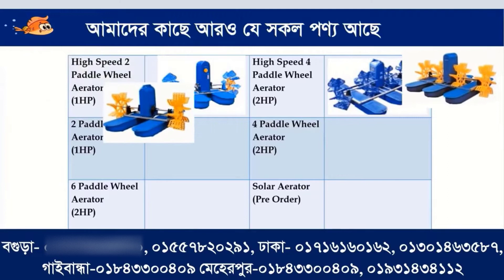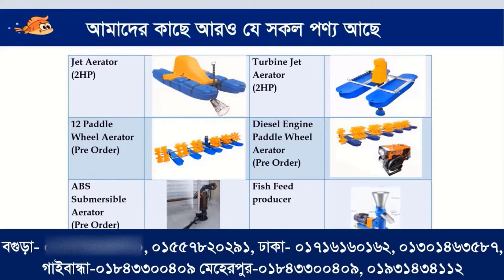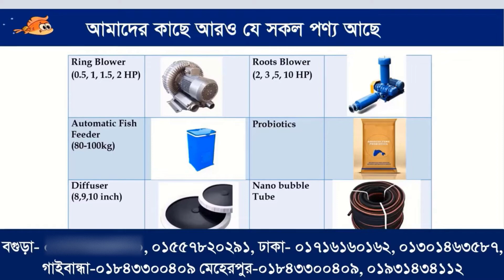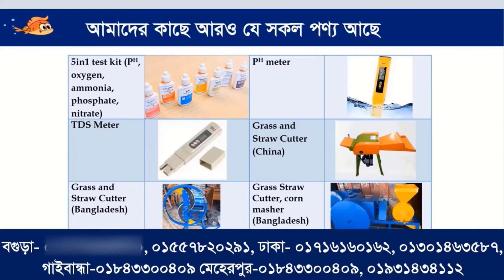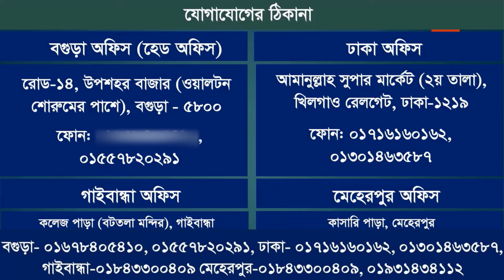(surge aerator) -সার্জ এয়ারেটর -water cooling aerator -কাহালু বগুড়ায়-Aerator Company Bangladesh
(surge aerator) -সার্জ এয়ারেটর -water cooling aerator